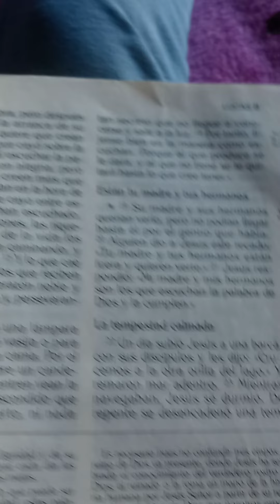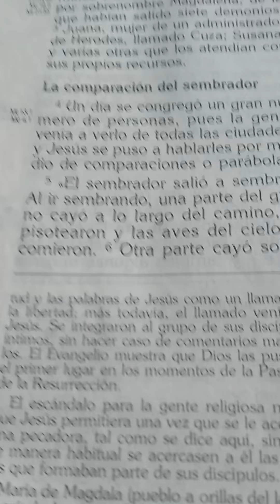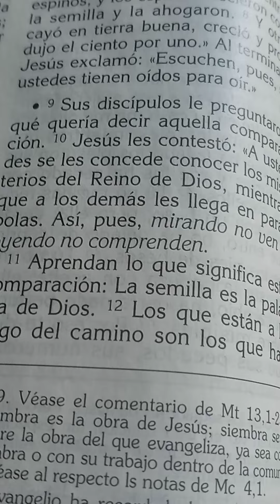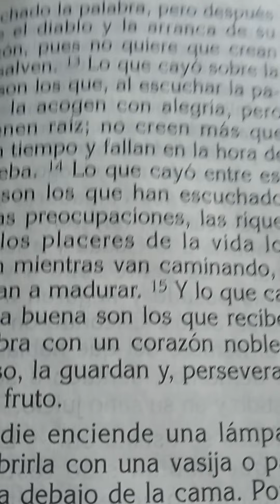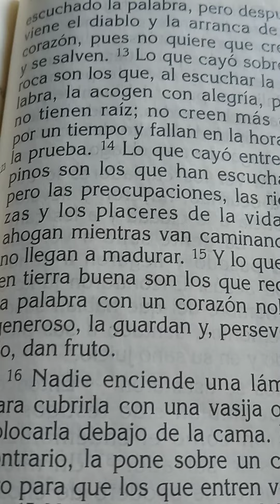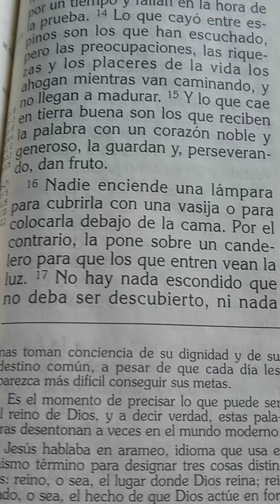Las mujeres que acompañaban a Jesus y La comparacion del cembrador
Hola chicos hoy estoy leyendo Lucas 8 1 -18
Tambien hoy estoy leyendo dos historias en un video!